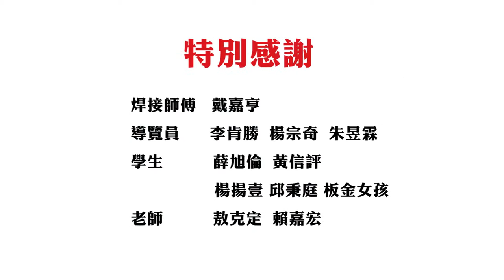BLIKSEN Sheet Metal Corporate_ Students visit 2015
Tainan Industrial High School students visit BLIKSEN on 2015/11/17.

It was really nice to have all the students around us.
We introduced them our factory,our work stations,and also we made a small welding competition.
At the end of the day, we gave them a gift just made by our crew.
Thanks everyone who made the day so wonderful.

Who's BLKSEN?
BLIKSEN Co., Ltd. was founded in 1989, specializes in the design and manufacture of precision sheet metal processing.
25 years experience sheet metal processing with well-trained R & D team and digital factory system; we provide clients of different industries in the design and manufacture of sheet metal solutions.

熱騰騰的板金科學生參訪影片出爐拉，一起來回顧一下這群年輕人的熱情吧，看他們佩服的神情，就知道迎盛的戴師傅焊接技術不同凡響，再次感謝大家的熱情參與，讓我們有個美好的一天。
迎盛也歡迎各大院校私訊小編，報名來訪參觀"不一樣的板金工廠"。

We have finally moved to our new factory.
This is just a SMALL ACHIEVEMENT but we will continue our dream which is to be the best company to work for in sheet metal fab industry.

-Our Manufacturing Service
Shearing, punching, laser cutting, bending, drilling and tapping, welding & spot welding, surface finishing

• Sheet metal consulting
• Sheet metal design experience in variety of industries
• Provide suggestions to improve drawing
• Metal processing know-how

BLIKSEN GM Office
Add_No.75,Yongkehuan Rd., Yongkang Dist., Tainan City 710, Taiwan
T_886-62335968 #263